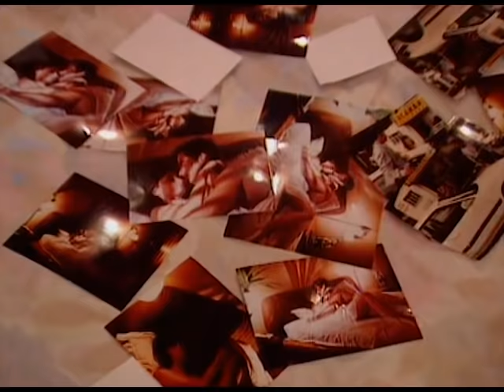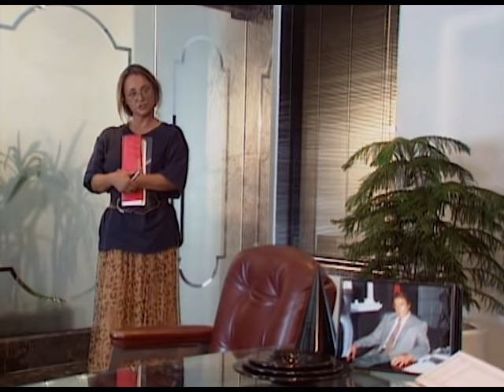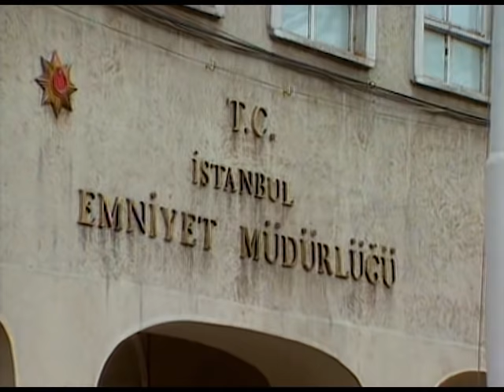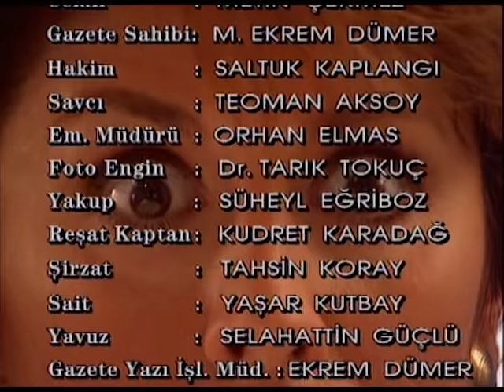Zirvedekiler | 6. Bölüm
1994 yılında Show TV'de yayınlanan, Cüneyt Arkın ve Gülşen Bubikoğlu'nun başrolde olduğu Zirvedekiler dizisinin 6. bölümü tek parça olarak sizlerle, iyi seyirler!

Zirvedekiler dizisinin tüm bölümlerini sıralı olarak bu oynatma listesinden de izleyebilirsiniz

Yönetmen: Halit Refiğ
Yapım: Erler Film
Yapımcı: Türker İnanoğlu
Müzikler: Melih Kibar
Görüntü Yönetmeni: Hakan Gürtop
Tür: Dram

Zirvedekiler dizisinin konusu:

Bu, ne pahasına olursa olsun zirveye ulaşmak ve sürekli zirvede kalmak için verilen büyük uğraşların öyküsüdür... Güzelliğinin ve şöhretin doruğunda bir film yıldızı Zeynep ve bir rastlantı sonucu tanıştığı, sonra sevdiği, sonra da evlendiği zengin, güçlü ve yakışıklı işadamı Şahin’in öyküsü. Tüm servetini Zeynep’in ayaklarına serecek kadar tutkulu, onun için ölümü bile göze alacak kadar yürekli, genç kadına büyük bir aşkla bağlı Şahin, gerçekte Zeynep’in tanıdığından çok farklı bir kişiliğe mi sahipti?.. Evdeki Şahin’le, iş dünyasındaki Şahin’i birbirinden ayıran gizem neydi?.. Bir yandan ailesine şefkatle kol kanat geren ideal bir eş, diğer yandan ucu cinayetlere varan karanlık ilişkilerde acımasız, ürkütücü, sırlarla dolu bir adam. Aile içi ve şirkette sürekli tırmanan gerilimin doruğunda gelişen beklenmedik olaylar, Şahin ve Zeynep’in ortak geleceği için zirvede olmak ya da olmamak kavşağında bir düğüm noktası oluşturacaktı. Tıpkı yaşamla ölüm arasında olduğu gibi…

"Erler Film Türker İnanoğlu Sunar..." Erler Film'in kurulduğu 1960 yılından bugüne nesiller bu cümleyle büyüdü.. Önce beyaz perdede yankılandı bu cümle, sonra da renkli camda... Erler Film, Yeşilçam'ın YouTube Kanalı.

Türker İnanoğlu Erler Film, 1960 yılından bugüne imza attığı 205 Yerli Film, 4264 Bölüm Tv Dizisi ve sayısız Müzik ve Eğlence programını siz değerli izleyicilerinin beğenisine sunuyor. Şimdi de sırada Show TV'de 1994 yılında yayınlanan, Cüneyt Arkın ve Gülşen Bubikoğlu'nun başrolde olduğı unutulmaz TV dizilerimizden olan Zirvedekiler var.